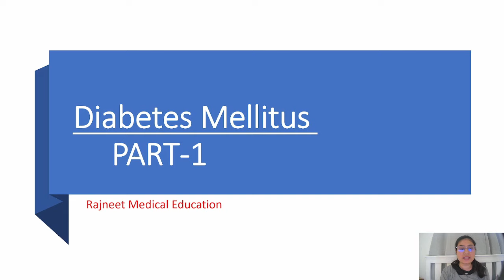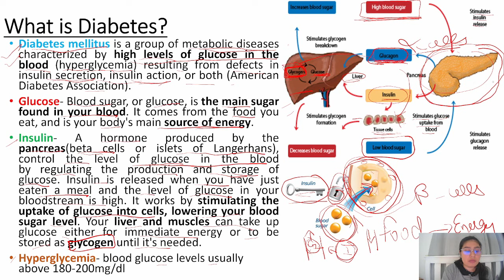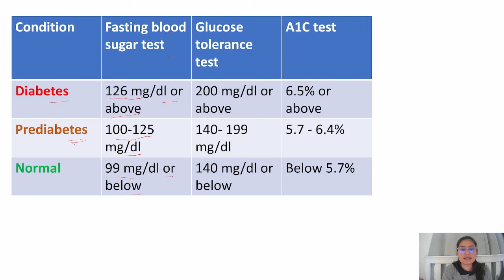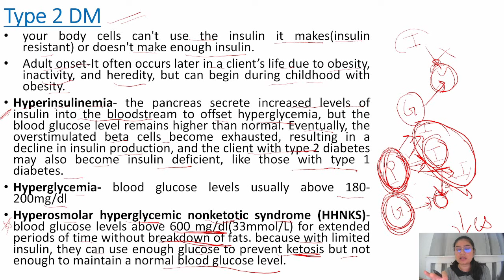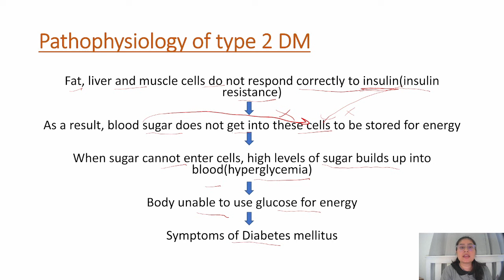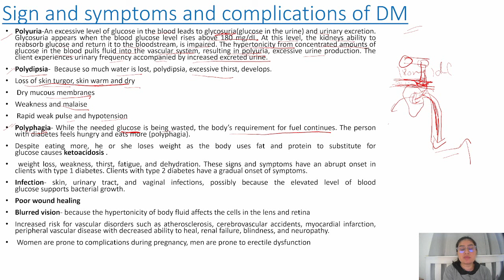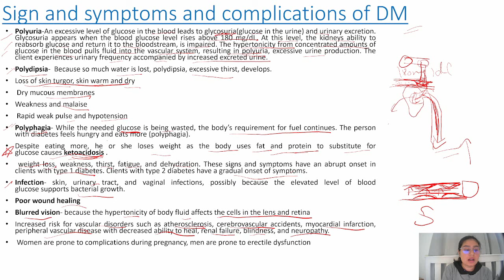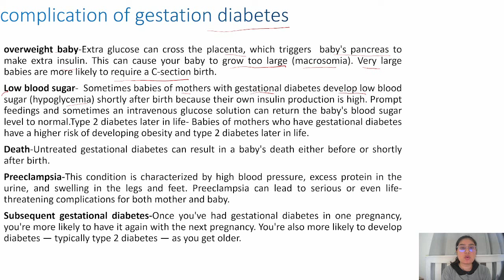Diabetes Mellitus | Part-1 | Types | Causes | Sign and Symptoms | Pathophysiology | Complications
Hello Friends

Part 2 - Diabetes Mellitus | Part 2 | Diagnoses | Types of Insulin | Treatment

Diabetes
Diabetes Mellitus
What is Diabetes Mellitus
Glucose
Insulin
Hyperglycemia
Classification of Diabetes Mellitus
Gestational Diabetes
Diabetic Ketoacidosis
Causes of type 1 Diabetes Mellitus
Symptoms of Diabetes Mellitus
Treatment of Type 1 Diabetes Mellitus
Hyperinsulinemia
Hyperglycemia
Hyperosmolar Hyperglycemia nonketotic syndrome (HHNKS)
Sign and Symptoms of Diabetes Mellitus
Complications of Diabetes Mellitus
Polyuria
polydipsia
Polyphagia